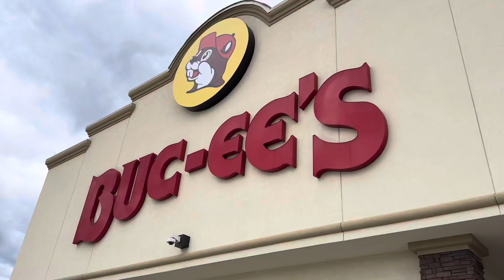BUCCEE’S MEGA Gas Station in America Walk Thru